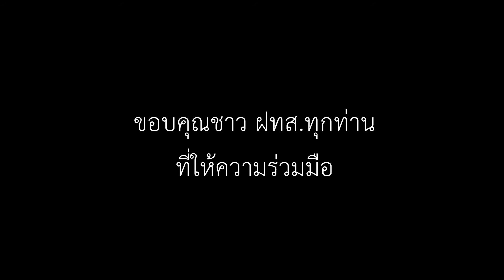3 เบื้องหลังการถ่ายทำ